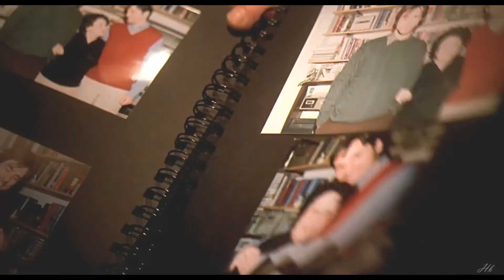Eternal Sunshine of the Spotless Mind || Meet me in Montauk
"Remember me.
Try your best."
Eternal Sunshine of the Spotless Mind is always been one of my favoutite movies of all time so this is a tribute I did for this fantastic masterpiece.

Every comment/like helps.
Movie: Eternal Sunshine of the Spotless Mind (2004)